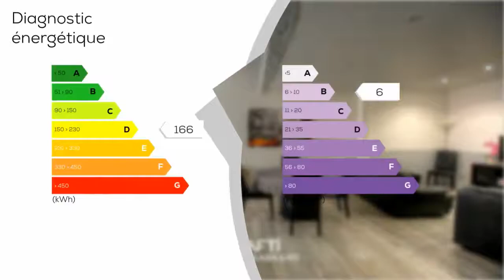A vendre - Maison/villa - CUERS (83390) - 4 pièces - 158m²